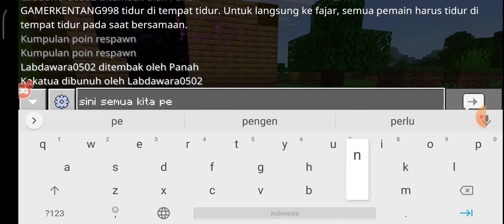Minecraft Survival Series #2 Indonesia | Menjelajah Mineshaft